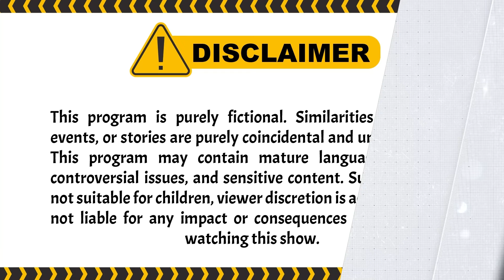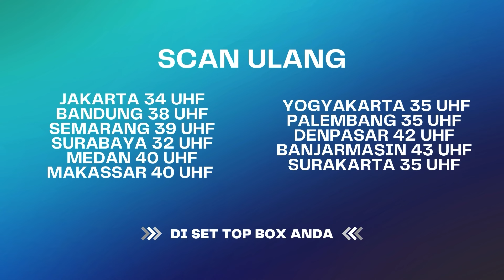NAHLU! Ngasih Duit Ke Siapa Tuh? | BestCut Aini Malaikat Tak Bersayap ANTV Eps 15 (2/3)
Aini yang durhaka pada ibunya dan menempuh jalan yang sesat demi kekayaan, dicelakai oleh orang yang ia percaya hingga buta. Tanpa terduga malaikat bernama Zidan datang sebagai perwujudan doa tulus ibu Aini untuk melindunginya. Penglihatan Aini pun kembali berkat Zidan, dan sejak itu Aini memiliki penglihatan “malaikat” yang mampu merasakan azab dan kejahatan yang akan terjadi pada seseorang.

Kini beragam tayangan kesayangan anda di ANTV bisa disaksikan kapan saja dalam genggaman tangan. ANTV ANTVofficial ANTVKlik ANTVLovers Aini Malaikat Tak Bersayap ANTV, Aini Malaikat Tak Bersayap, Aini Malaikat Tak Bersayap Episode 3, Aini Malaikat Tak Bersayap Hari Ini, Fero Walandouw, Nabila Zavira, Raslina Rasidin, Ofan Yusuf

004079
000014